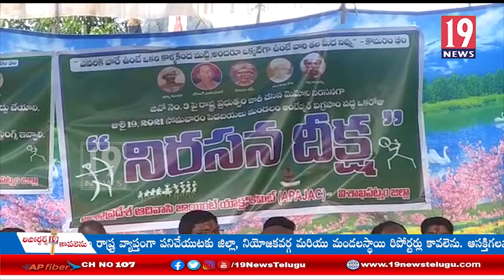జీవో నెంబర్ 3 పై రాష్ట్ర ప్రభుత్వం జారీ చేసిన మెమో కు నిరసనగా 'నిరసన దీక్ష': విశాఖ జిల్లా